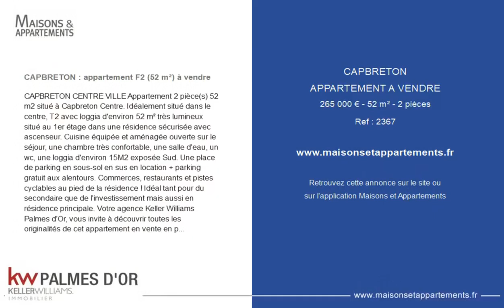CAPBRETON - APPARTEMENT A VENDRE - 265 000 € - 52 m² - 2 pièce(s)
Référence : 2367

CAPBRETON : appartement F2 (52 m²) à vendre

CAPBRETON CENTRE VILLE Appartement 2 pièce(s) 52 m2 situé à Capbreton Centre. Idéalement situé dans le centre, T2 avec loggia d'environ 52 m² très lumineux situé au 1er étage dans une résidence sécurisée avec ascenseur. Cuisine équipée et aménagée ouverte sur le séjour, une chambre très confortable, une salle d'eau, un wc, une loggia d'environ 15M2 exposée Sud. Une place de parking en sous-sol en sus en location + parking gratuit aux alentours. Commerces, restaurants et pistes cyclables au pied de la résidence ! Idéal tant pour du secondaire que de l'investissement mais aussi en résidence principale. Votre agence Keller Williams Palmes d'Or, vous invite à découvrir toutes les originalités de cet appartement en vente en prenant RDV avec Charline. Les informations sur les risques auxquels ce bien est exposé sont disponibles sur le site Géorisques du gouvernement.

Cette annonce vous est proposée par l'agence Keller Williams Palmes d'or

|2828305|